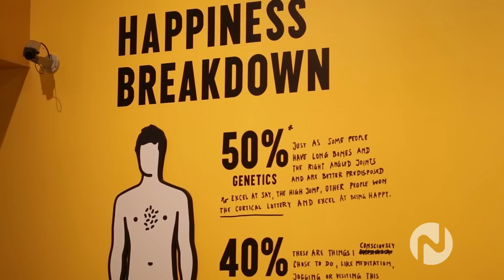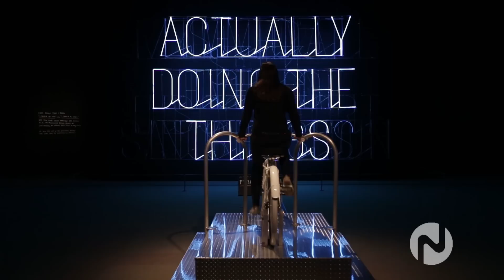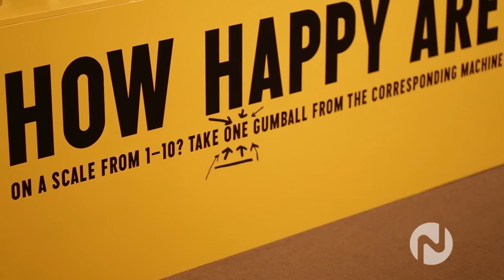Stefan Sagmeister: The Happy Show on Novus TV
Maike Evers visits the Museum of Vancouver to check out The Happy Show by Stefan Sagmeister exhibit.